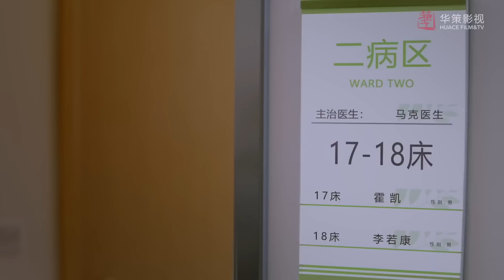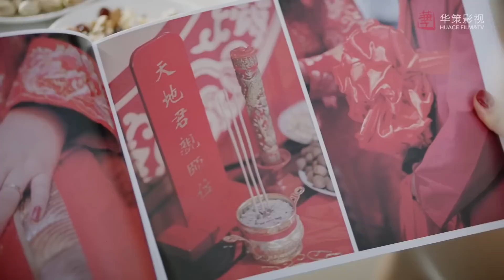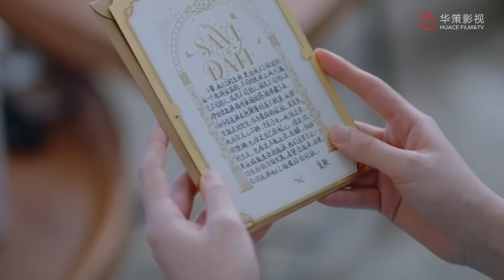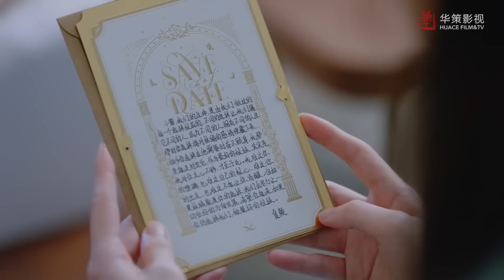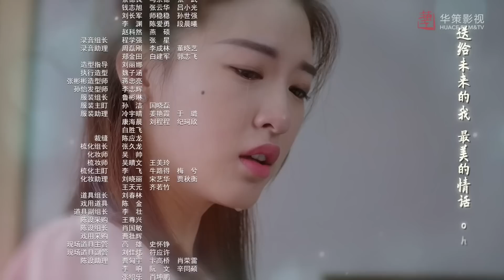ENGSUB | 霸总的冤家甜妻 26 | 深不可测的大boss对灰姑娘一见钟情 帮她报仇解决渣男的精彩爱情故事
导演：崔亮
主演：孙怡、张彬彬、杜雨宸
《霸总的冤家甜妻》讲述了四个女青年在生活中相互鼓励与扶持的治愈故事。夏颜、韩爽、赵小蕾与项楠是从大学时代就认识的好闺蜜，四人在同一城市工作、生活。夏颜立志要设计出能改变人们生活方式的优质APP，故毕业后留在了IT产业聚集的大都市，凭借自身的努力拼搏，最终成为SG集团的一名项目负责人，并在经历感情的起起落落后收获了诚挚的爱情。家庭条件优越的韩爽，为了坚守自己的设计梦想，跳出父母安排的舒适圈，从时尚家具店兼职导购的工作开始独立打拼，与医生马克经过无数磨砺终成眷属。生于传统家庭的赵小蕾，在结婚前夕惨遭男友分手，在几位好友的鼓励与帮助下最终走出失恋阴影，寻回自信与自我。医生项楠看似沉稳理智，实则封闭内心，直到一场意外，让她重拾对生命的信仰。历尽波折，四个奔三女青年相互鼓励扶持，齐心协力解决彼此生活中发生的种种问题和困惑，并见证彼此的成长与蜕变。